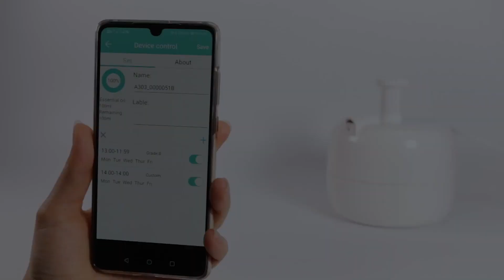Duftmarketing Duftspender Experiential Marketing Bluetooth APP Operation Ceiling aroma diffuser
Model: A303
  Dimension: 158*150*128mm
  Input Voltage: DC 12V
  Power: 4.5W
  Control: Bluetooth App
  Bottle Capacity: 250 ml
  Consumption: 0.04-1.0ml/hr
  N.W.: 0.579kg
  G.W.:  1.6kgs
  Color: white
  Material: plastic
  Coverage: 70m2(200m3)